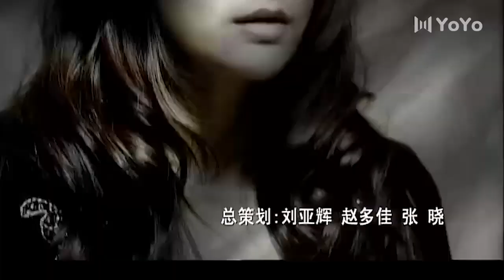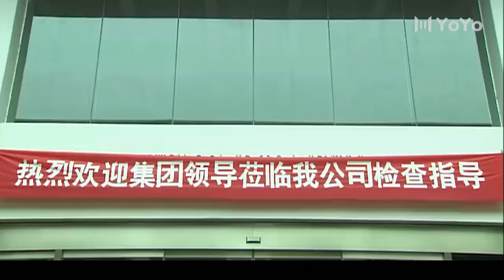FULL ENSUB【都市情感】After Loving 爱了散了丨EP05丨丈夫无法人道，妻子出轨了单身小伙丨#冯远征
故事简介：
美丽温柔的董晓晗（殷桃 ）拥有让所有人欣羡的家庭和幸福，她的丈夫方凯（冯远征 ）是兴安集团分公司的总经理，无话不说的闺蜜乔煜（马雅舒 ）则是兴安集团董事长的女儿，公私两层关系让本来工作勤苦的方凯备受器重，前途无量。然而大学时代的一次事故让方凯丧失了性能力，这也成为晓晗幸福人生中唯一一抹暗色。在方凯海外进修期间，她和乔煜以及乔煜的发小陈峰（邓超 ）进山游玩，乔煜没提董晓晗结过婚，心里不自觉地盼着两人发生些什么。原来，乔家有惊天秘密，乔母八年前与人私奔被害，案子至今未破。其实是乔煜派去教训母亲及其情夫的流氓失手所致。方凯靠着这个秘密，长期要挟乔道衡（徐念福 ）。乔道衡为保护女儿，给了方凯想要的一切。